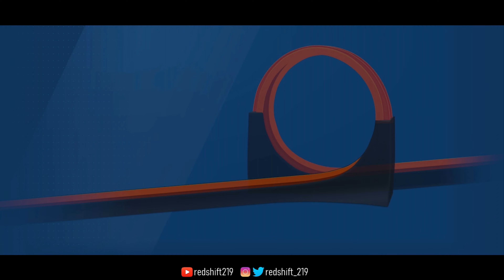Hot Wheels id | TRULY EPIC EPICS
Hot Wheels™ id blends traditional Hot Wheels® play with a digitally connected racing system that revs competition and experimentation. The more kids play with physical vehicles on the Smart Track®, the more they can level up in the app, tackle new challenges, and set amazing records!